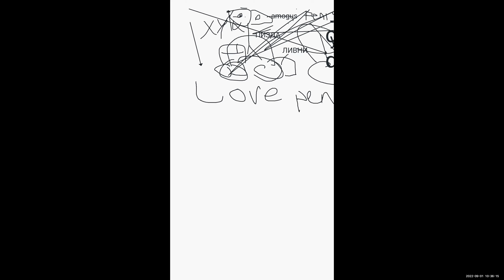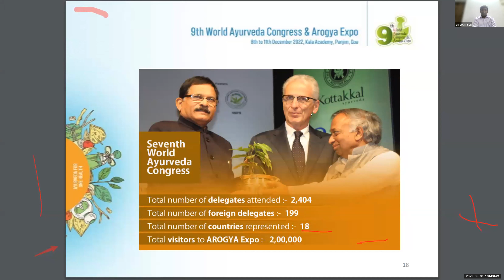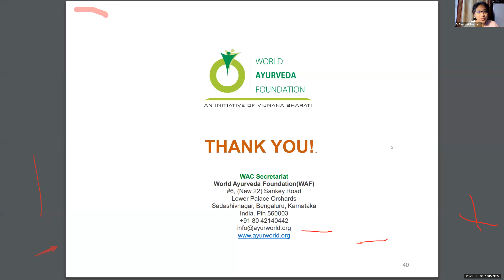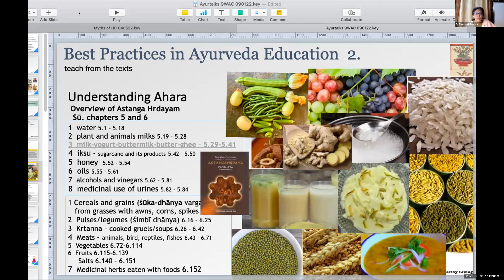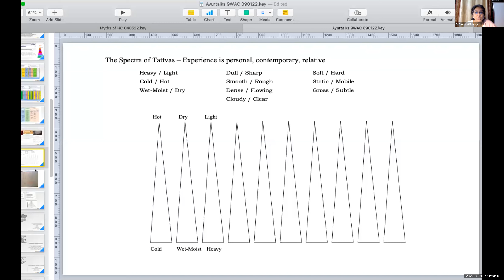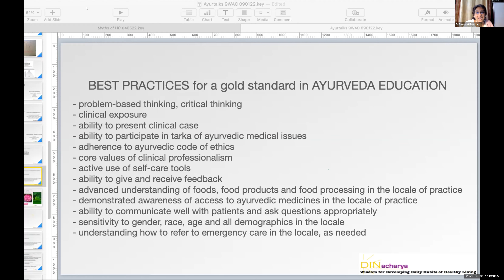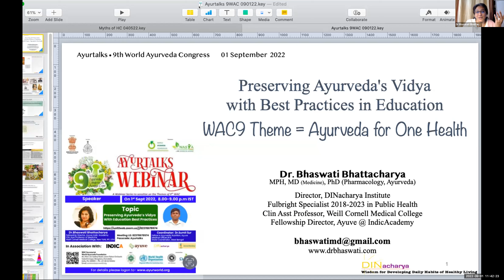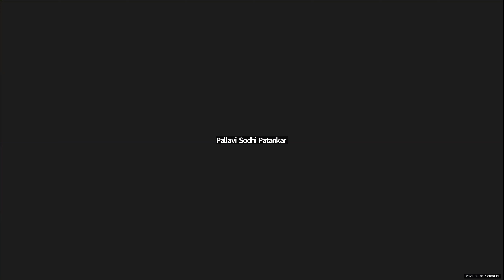Ayurtalks WAC9: Preserving Ayurveda's Vidya with Education Best Practices- Dr. Bhaswati Bhattacharya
Ayurtalks webinar series are invited talks on themes related to Ayurveda for One Health, held in advance of the 9th World Ayurveda Congress & Arogya Expo in Goa, December 8-11, 2022.

Best practices for ayurveda education were discussed based on ongoing pooling of data from educators of ayurveda outside of India and included a demonstration of a case-based study and a problem-solving case.

The session coordinator was Dr. Sumit Sur, with introductory comments by Dr. Tushar Kanti Mondal. Participants gathered from UK, USA, Belgium, France, Brazil, Argentina, India, Singapore, Germany, Malaysia, and Canada for extensive interaction with chat discussion and live Q&A.

Dr. Sumit Sur ended with invitations to all to submit abstracts with an extended deadline of September 15.